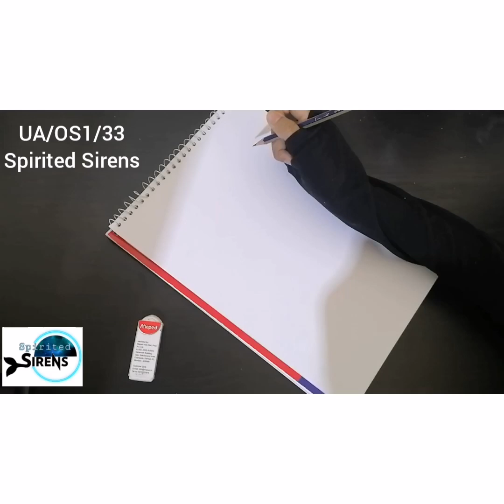Talent Show | UA/OS1/33 -Khadeeja MN | Ultimate Achiever | Level 1 | Skills Master Studios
ULTIMATE ACHIEVER பயிற்சி என்பது மாணவர்களின் பன்முக ஆளுமையினை மேம்படுத்துவதற்கான 18 மாதங்கள் கொண்ட பயிற்சி நெறி ஆகும்.  பயிற்சி நெறியின் முதல் 3மாதங்கள் Level 1 ஆகும்.  ULTIMATE ACHIEVER Level 1ல் பங்குபற்றுகின்ற அனைத்து மாணவர்களும் தத்தமது திறமைகளை வெளிப்படுத்தவதற்கு 3-5நிமிடங்கள் வரையான நேரத்திற்குட்பட்டதாக தனது திறமைகளை வீடியோ மூலம் பதிவேற்ற வேண்டும்.

இந்த வீடியோக்களை நீங்கள் பார்வையிடுவதோடு மாணவர்களையும் உற்சாகப்படுத்துவதற்காக உங்கள் கருத்துக்களையும் வீடியோவில் பகிருங்கள்!